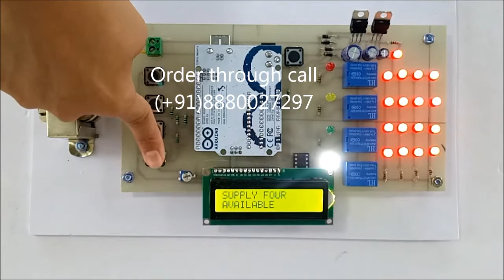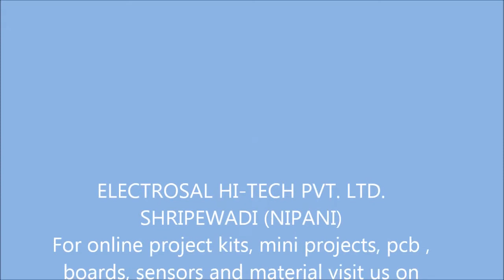PRIORITY BASED SUPPLY SELECTION USING ARDUINO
call / what's app : (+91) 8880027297 / 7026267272